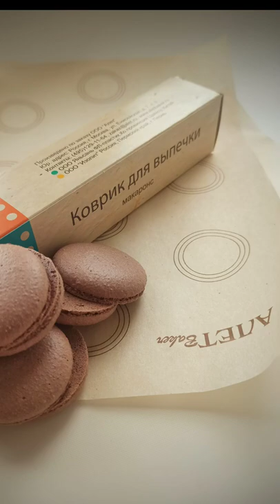Тестирую тефлоновый коврик для макарон. Обзор коврика от Алет Бекер 0+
chocolate macarons
Для поддержки канала друзья. Всем МИРА и ДОБРА!
Друзья всем большой привет. Сегодня хочу сделать обзор на тефлоновый коврик от Алет Бекер на котором я пеку макарон. Вот уже почти 6 лет я пеку только на тефлоне этой марки. Для сравнения в видео покажу ещё силиконовый коврик и покажу все преимущества тефлонового коврика.
⭐ Рецепт самого простого ганаша для начинки:
- 150 гр белого шоколада;
- 70 гр фруктового либо ягодного пюре;
- 15-20 гр сливочного масла от 82% (по желанию масла)
Коврики от Алет Бекер можно приобрести в интернете магазине Тортомастер:
Ссылка 👇: